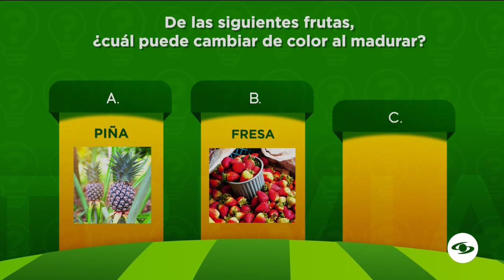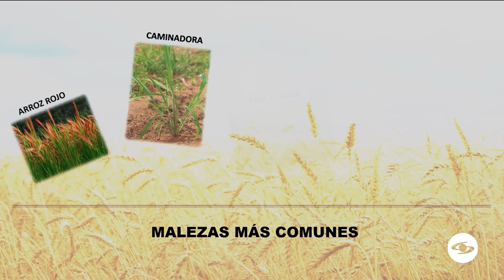La variedad de la palma de coco más adecuada para obtener una excelente pulpa - La Finca de Hoy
Existen diferentes variedades de palma de coco. Conozca cuál es la más propicia que se debe implementar para obtener pulpa de coco y cuáles son todos los beneficios.